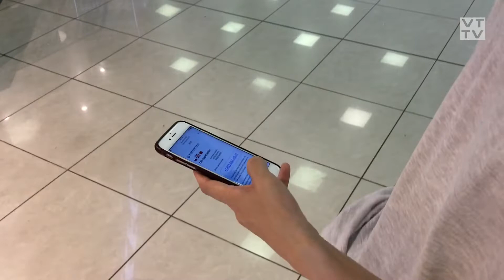Violet Tree Russian Tour 2019 Documentary - 2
Russian Tour 2019 Documentary - 2
Our next tour starts in September in Europe!